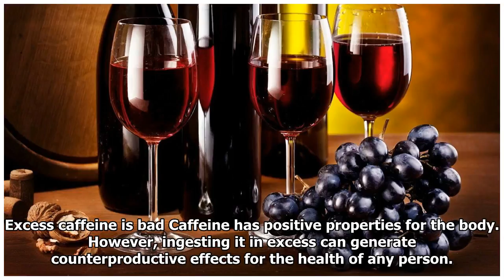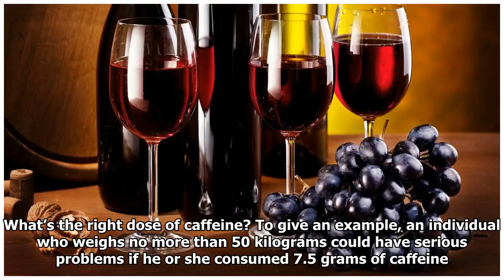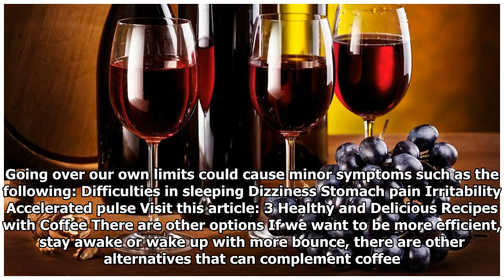How Much Coffee Should You Have Daily?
Thanks to coffee, we can manage sleepiness, be more efficient at work and wake up on the right food every morning. In Spain, the average person drinks about 4.5 kilograms of coffee a year. However, ho...